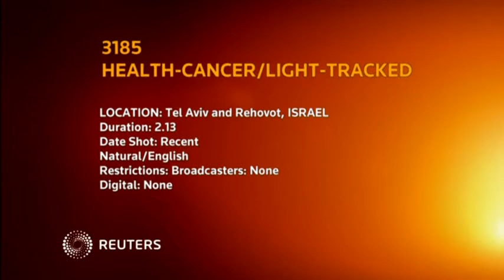Only 90 minutes to kill early stage prostate cancer tumours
- Ray of light for prostate cancer treatment. An Israeli-developed photodynamic therapy that takes only 90 minutes to kill early stage prostate cancer tumours, and causes minimal side effects, is being tested. Jim Drury reports.

STORY: A prostate cancer patient undergoing a new photodynamic therapy that's exciting specialists.

Developed in Israel, treatment takes 90 minutes and involves no radiation or chemotherapy.

It's pain free and tests in Latin America showed an impressive clear-up rate and minimal side effects for early stage patients.

SOUNDBITE (English) PROF. JACK BANIEL, CHIEF UROLOGIST AT THE RAMAT AVIV MEDICAL CENTER, SAYING:

"The patient may be cured, he may not be even cured of his disease but he may have a remedy for 20-30 years which is exactly what we need. Most of these patients are men the age of 60-70, not all of them healthy, and if you give them 10-20 years with good health and without side effects, which is the main thing, then we've done a great thing and we've done a revolution."

Israeli start-up Steba Research developed the therapy, in conjunction with Weizmann Insititute professors.

It's a focal therapy, which destroys tumours in the prostate while leaving the gland and most tissue intact.

Using ultrasound, doctors insert conductors into the body, close to blood vessels feeding the tumour.

Illuminating optic fibres are placed inside the conductors.

A drug called Tookad that makes light toxic to living tissue is injected into the patient's blood.

When doctors light up the optic fibres inside the patient, the cells touched by light die instantly.

This patient is delighted with his treatment.

SOUNDBITE (English) YARON SFADIA, PATIENT, SAYING:

"So one day after the treatment I was back at home and three days later I was back at the office with regular life like before, and today after I got the new MRI I found out that my life is back again and everything is like before, no side affects, sexual life like before and I feel great."

The treatment has already been approved in Mexico.

Phase III trials are currently taking place in New York and the developers are confident it won't be long before the treatment becomes widespread.

Future work to extend the same photodynamic principles to other types of cancers is possible.